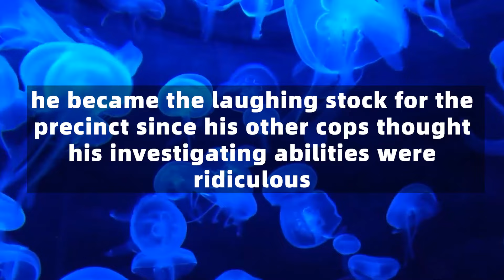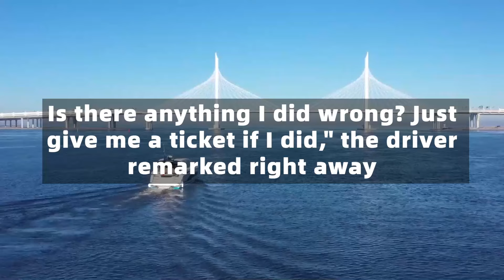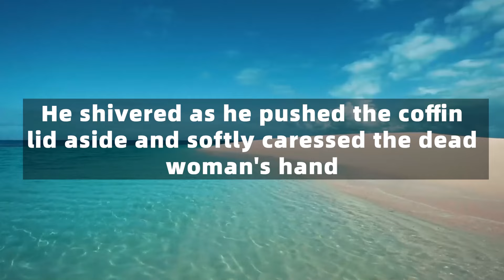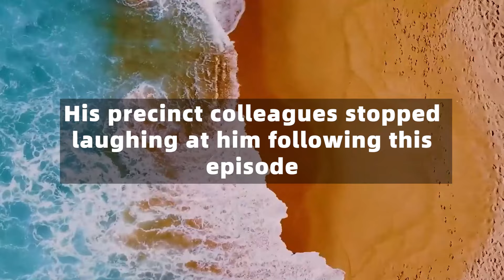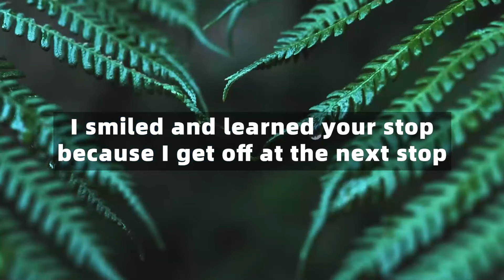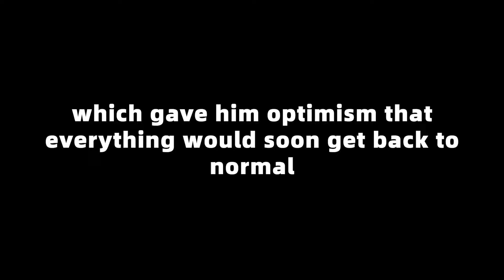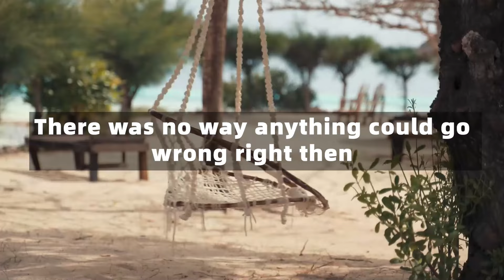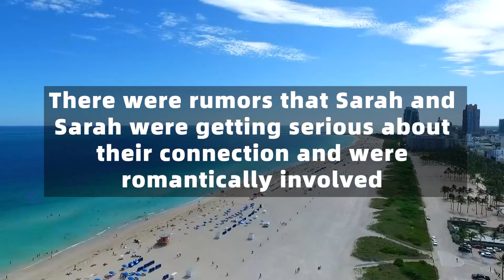Cop Stopped The Hearse&Told The Driver To Open The Coffin For Inspection. But Then THIS Happened...